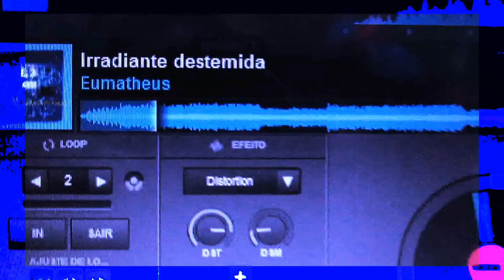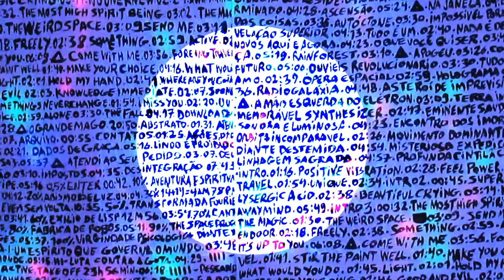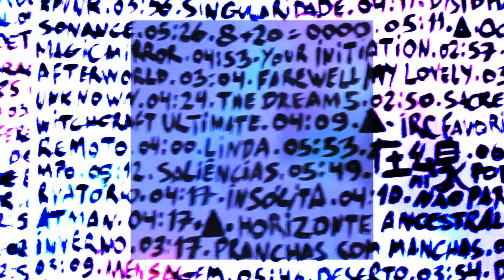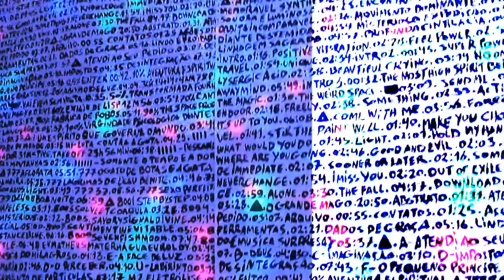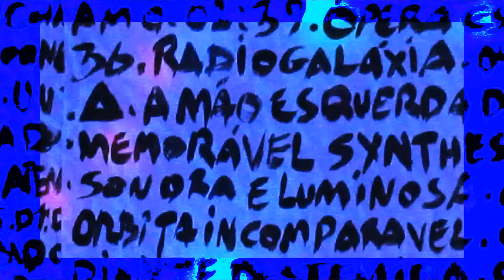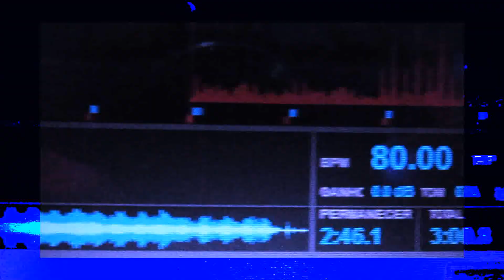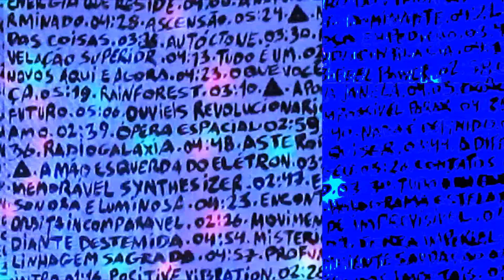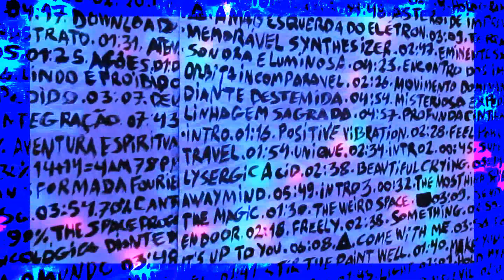Music session ▶️ EUMATHEUS 2020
Com 36 discos próprios tocando a mais de 10 anos, seja no envolvimento com o synthwave ou simplesmente na exploração da tecnologia de áudio e visual, em uma classe própria, EUMATHEUS experimenta mais uma session de musica!

▶️ Irradiante destemida
▶️ Memorável synthesizer
▶️ Eminente saudação

Experimentalismo e arte visual!

01. A mão esquerda do elétron
02. Terra imperial
03. Memorável synthesizer
04. Eminente saudação
05. Sonora e luminosa
06. Encontro dos importais
07. Orbita Incomparável
08. Movimento dominante
09. Irradiante destemida
10. Misteriosa expedição
11. Linhagem sagrada
12. Profunda cintilância